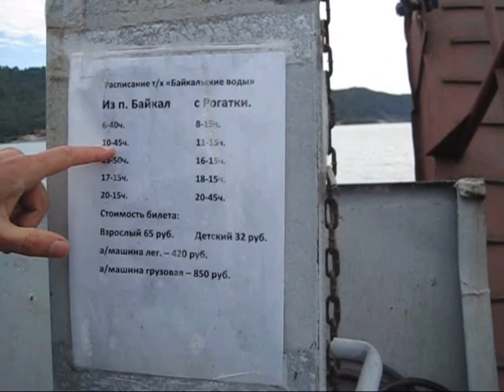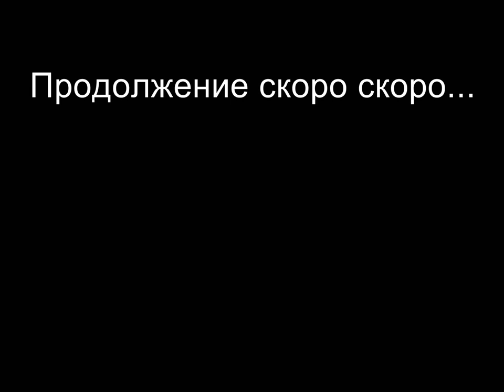Байкал часть 8. КБЖД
Восьмая серия сериала о путешествии на озеро Байкал.
28 августа 2017.
Заключительный день по КБЖД и паром через Ангару.